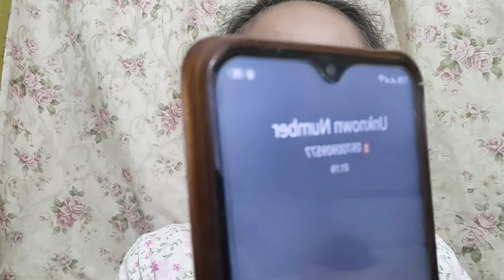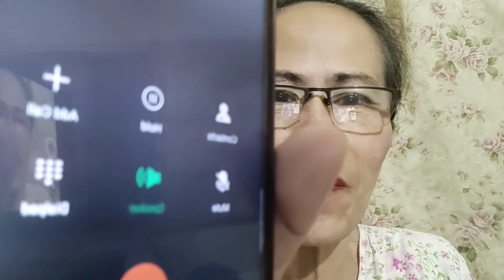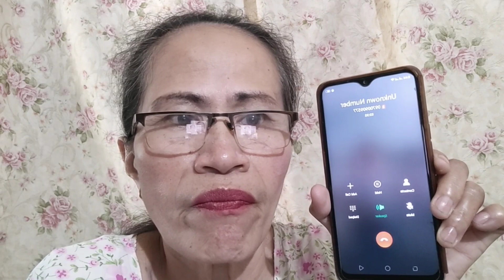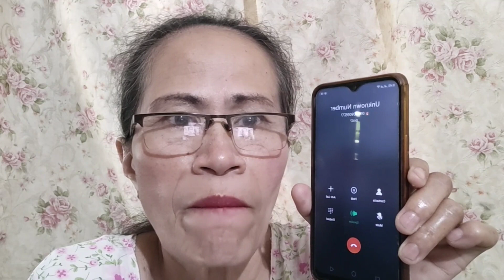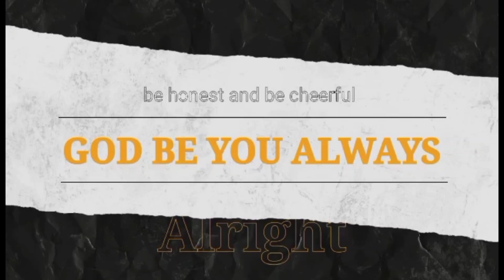Paano Pigilan Ang Manloloko | How To Control Scammer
Ginawa Ko Ang Video Na Ito Para Maipa kita Kung Paano Pigilan Ang Manloloko I Made This Video To Share It To The Viewer How To Control Scammer # howtocontrolscammer control scammer how to control